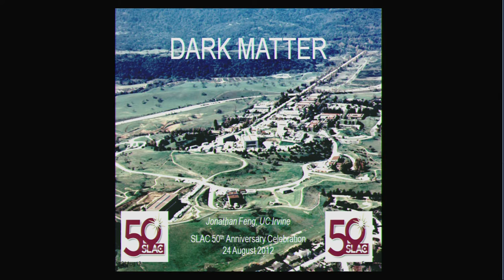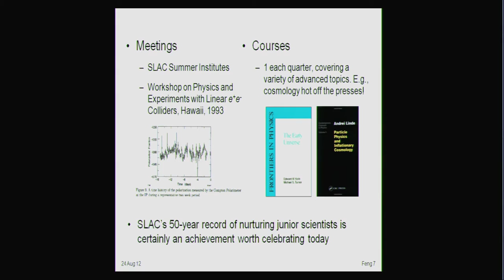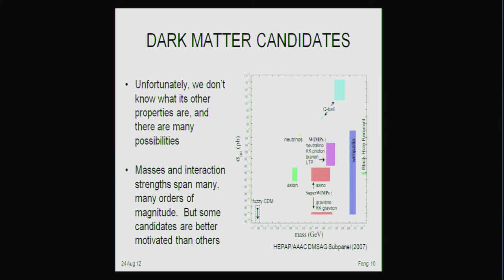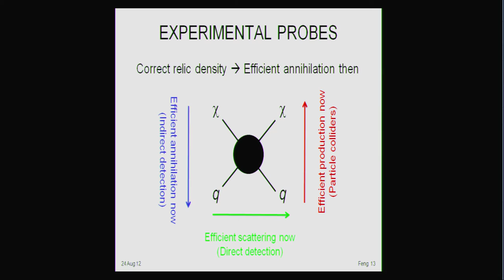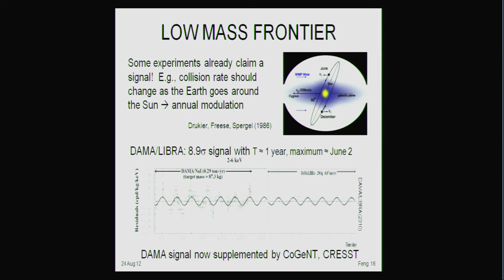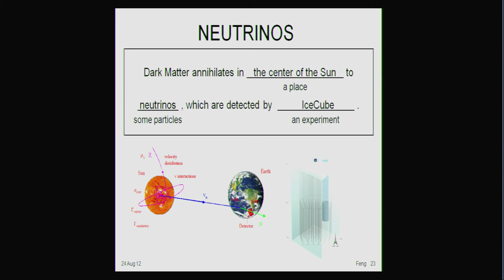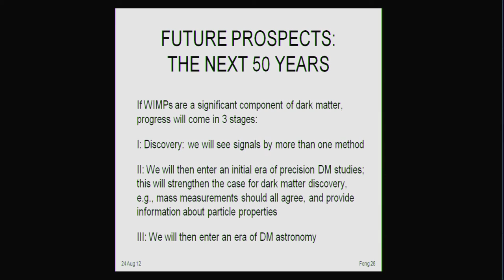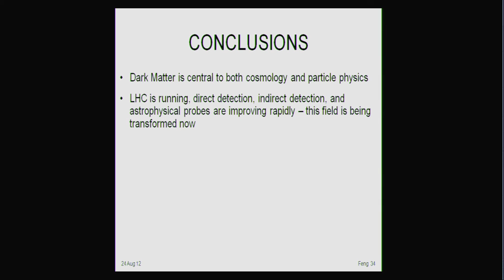"Dark Matter" by Jonathan Feng (University of California, Irvine)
Eighty-four percent of the matter in the universe is invisible to us. It can't be seen by direct observational methods -- Hubble can't take its picture, nor can Kepler see it orbiting other stars. The only way we know it's there is indirectly, through its gravitational effects. It's called dark matter.
In this video, recorded Aug. 24, 2012, during SLAC's 50th anniversary scientific symposium, dark matter theorist Jonathan Feng of UC Irvine gives a rundown of our options for unveiling the furtive particle. There are basically three: detect the byproducts of dark matter particles annihilating themselves, as when a matter-antimatter pair of particles self-destructs to release energy as photons; capture the echo of a dark matter particle bouncing off an atom in a detector far underground; or create them ourselves in a big collider like the LHC. Each method has its strengths and weaknesses, and Feng covers them all in this entertaining talk.